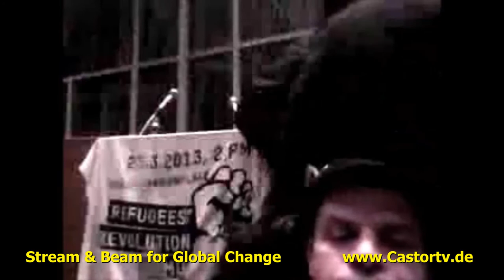Intervention BVV X Berg 27 11 2013 Part 001